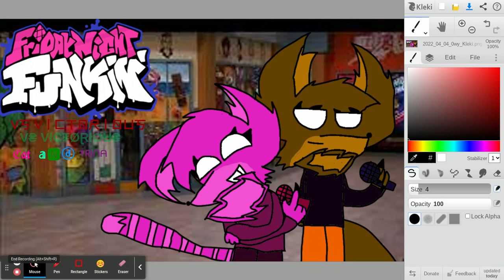ꪜᦓ ᥴꪖꪻ ꪖꪀᦔ ꪻ᥅꠸ꪀꪖ ᥅ꫀꪑꪖᦓꪻꫀᦔ (Vs Cat and Trina remastered *if you couldn't read the first one*)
I re did the first one now i just need to mod it also i apologize for not uploading in a while family stuff.